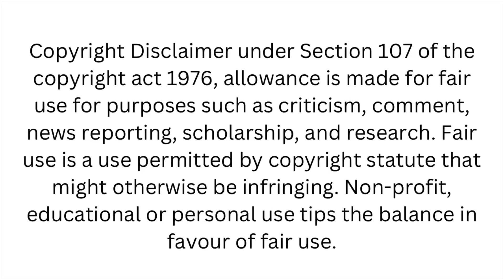Saba Ka Jahaan’s cringe birthday party for Sunny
Saba organized a birthday party for Sunny which was so cringe , boring , messy and unorganized

Follow for more ☕️ and updates!!!